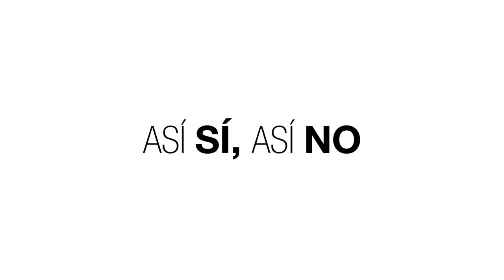El Armario de Bea # 66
¿Sales de viaje de grado en los próximos días? En El Armario de Bea te contamos qué no puede hacer falta en tu maleta.